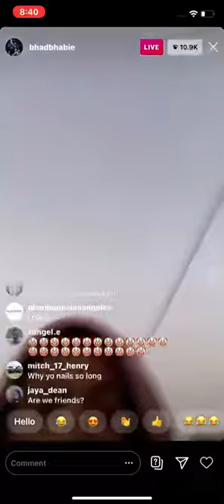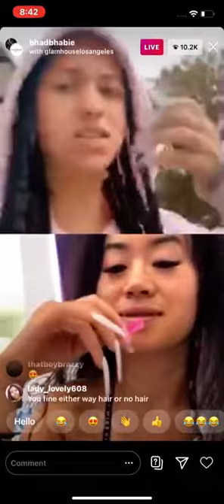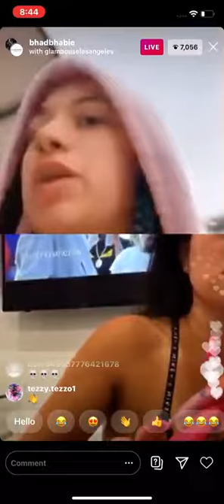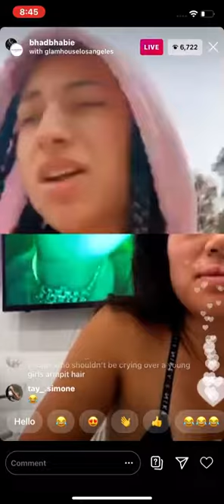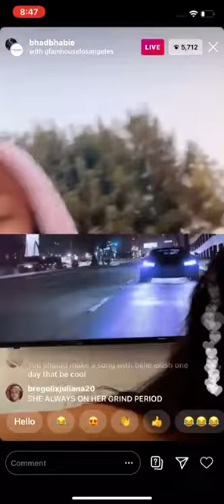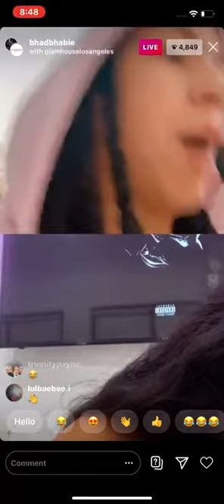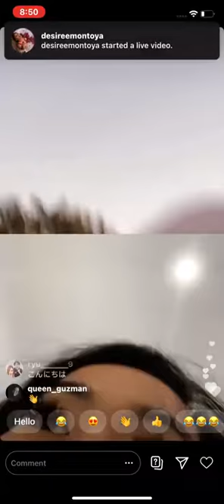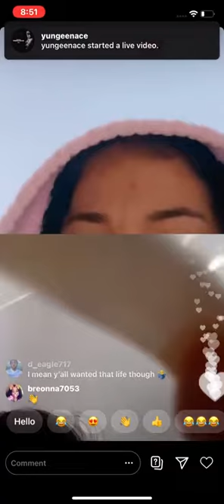Bhadbhabie responds to people saying she broke